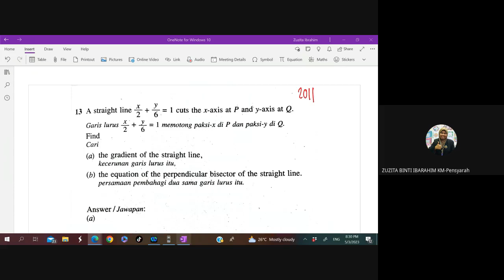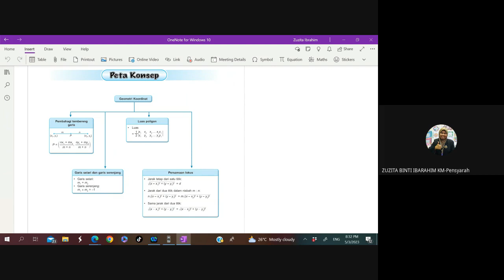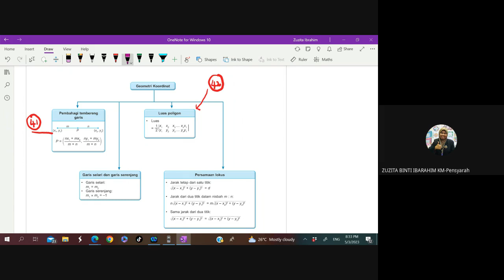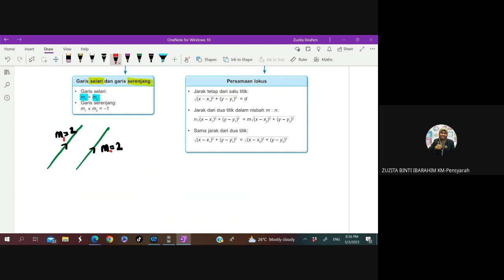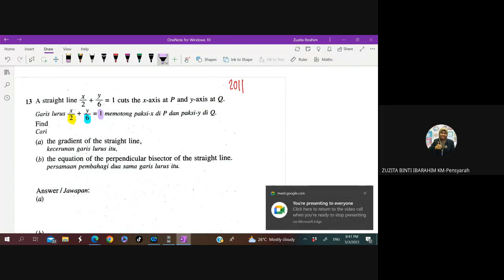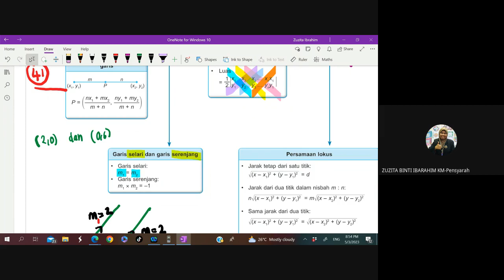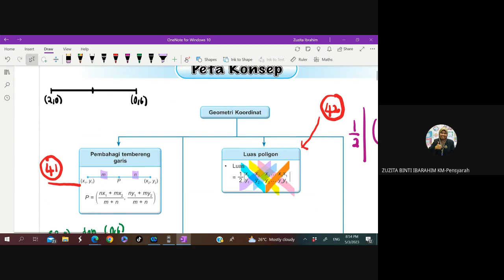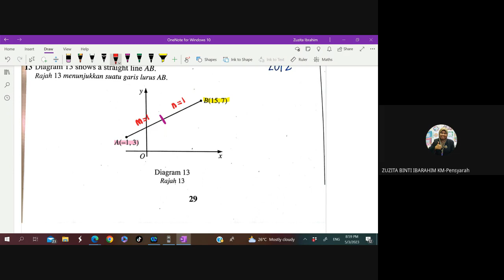ADD MATH [TING 4] : BAB 7_EPISOD 1 # 5 MAC 2023